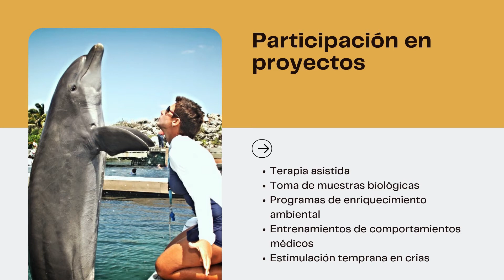Capacitación especializada en mamíferos marinos.